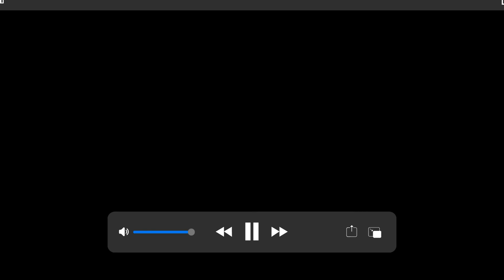Choo Lo - @Thelocaltrain || Improvised Cover || By Raagam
After our first release "Smbhal Ja Bandey", an Original Composition, we now present to you an Improvised Cover of the song "Choo Lo" by The Local Train. The reason behind this cover is manifold, one of them being that we actually originated the concept of creating a Band of our own by listening to The Local Train. They have been one of the main inspirations for us and their songs touched us deeply and pushed us to work on our own Compositions. This Song has a separate fan base by itself. So hope you guys like this one.

For shows or other Purposes, reach us out at our

Credentials -
Song - Choo Lo
Band :- @Thelocaltrain
Lyrics - Sunny Hari

Improvised Cover By
Band :- Raagam
Vocalist - Sunny Hari
Rapper - Aritra Chakrabarty
Lead/Riff Guitarist - Sunando Paul
Riff Guitarist - Anupam Dutta
Bassist - Rohan Karar
Keyboardist - Mrinmay Basu
Drums - Himon Das

Composed by - RAAGAM
Mixed and Mastered by - Anupam Dutta (@DuttaStudioEqualizer )
Video Edited by - Mrinmay Basu (BigPapa Productions)